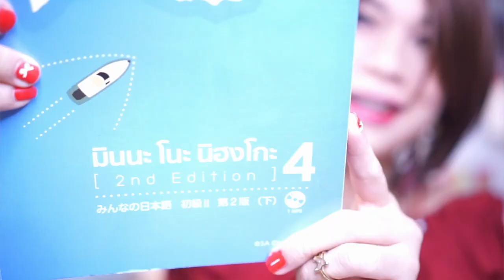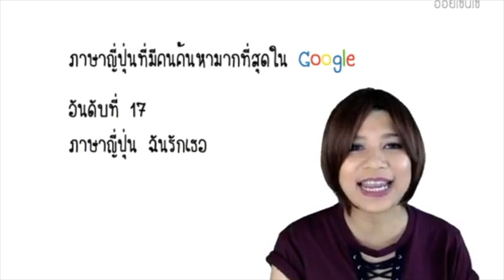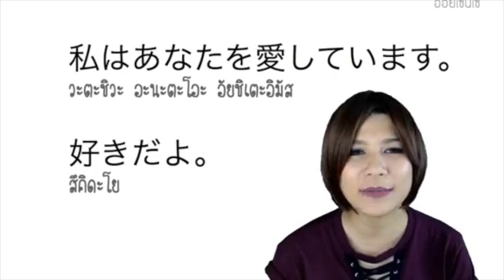อันดับที่ 17 ฉันรักเธอ ภาษาญี่ปุ่นที่มีคนค้นหามากที่สุดใน Google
ภาษาญี่ปุ่นที่มีคนค้นหามากที่สุดใน Google
อันดับที่ 17 ภาษาญี่ปุ่น ฉันรักเธอ

私はあなたを愛しています。
วะตะชิวะ อะนะตะโอะ อัยชิเตะอิมัส

好きだよ。
สึคิดะโย

หรือ

กดเข้ากลุ่มเรียน มินนะเล่ม 1

กดเข้ากลุ่มเรียน มินนะเล่ม 2

กดเข้ากลุ่มเรียน มินนะเล่ม 3

กดเข้ากลุ่มเรียน มินนะเล่ม 4